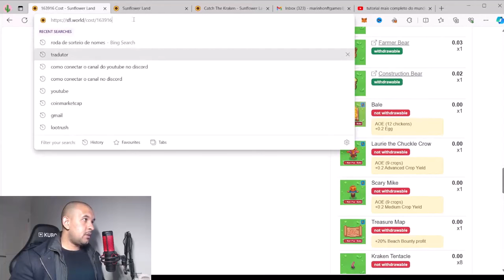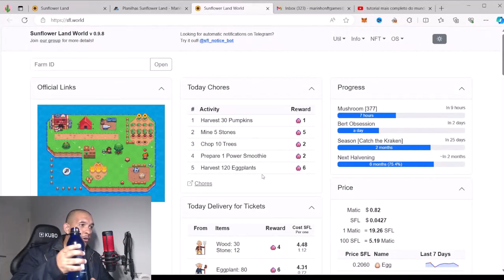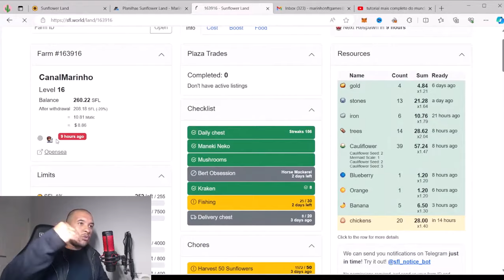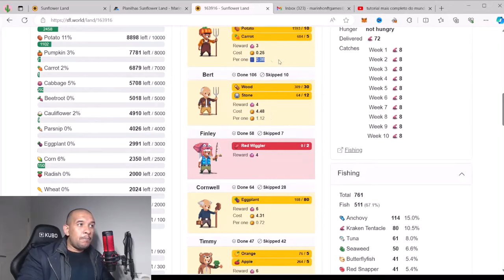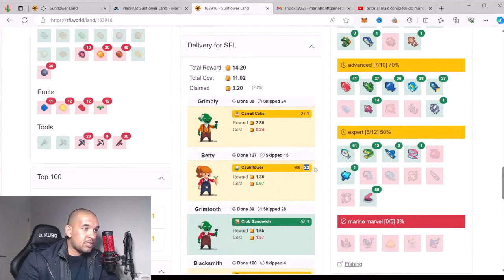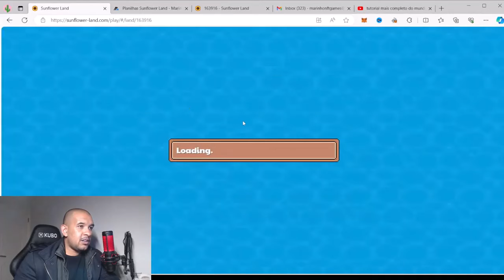VALE A PENA JUNTAR AS ESCAMAS NO SUNFLOWER LAND?